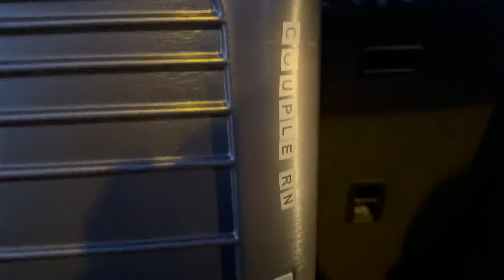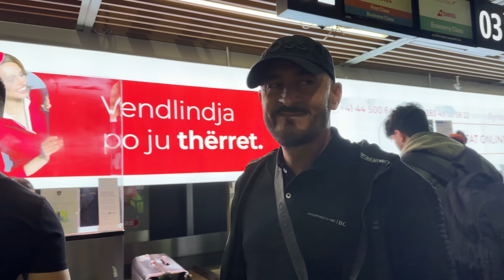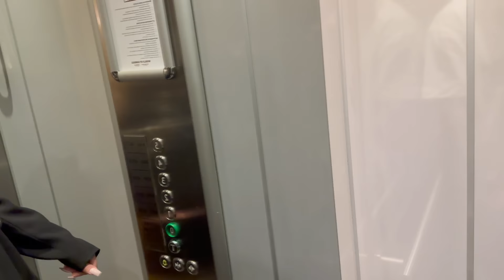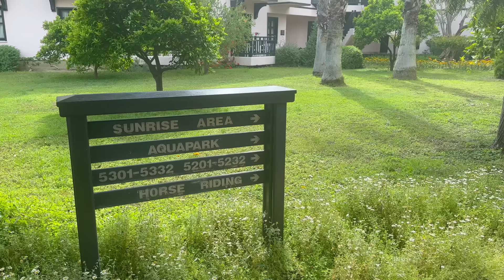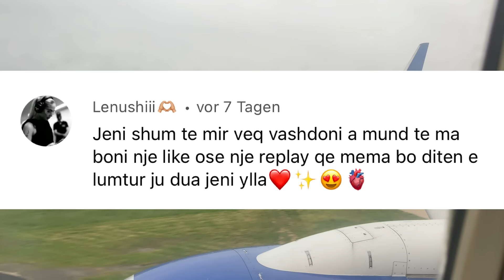VLOG pushime ne turki me familjen, si kemi kalu ? Momente interesante…